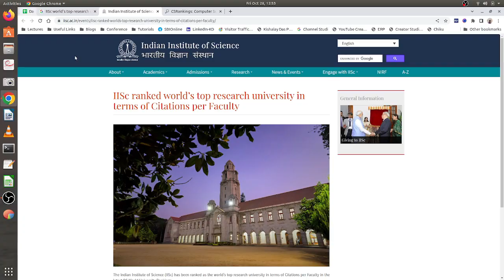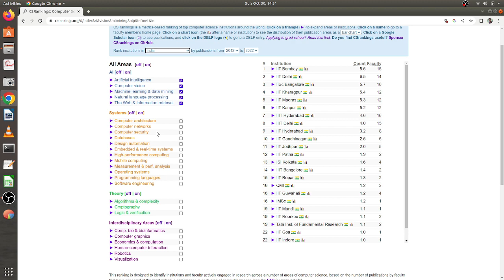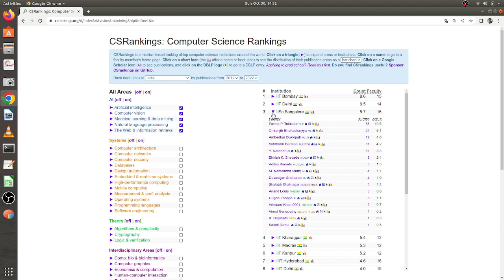Is IISc Really the "BEST" Research Institute? Myth Breaking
In this video, I will talk about serious myths about IIsc. I have seen many people talking this, that IISc is the top research institute in our country in all the areas of science and technology, and if you have to go for Ph.D. in India you must go to IISc.
They refer to the fact that IISc is recognized by QS ranking as the world’s best research institute. Also, there is another myth that if you do your masters from IISc, you will easily get into top-tier USA universities for Ph.D.
These are the things mostly told by Gate tutors or a few YouTubers when they motivate people about Gate, But This is not completely true and is a myth being spread by people. This is not at all true. And I feel this myth has to be clear and people should understand the reality.

Timecodes

0:00 - Intro.
2:09 - Reality of QS Ranking
4:34 - Is IISc even "Best" in India?
7:18 - What matters in Research?
9:27 - Conclusion